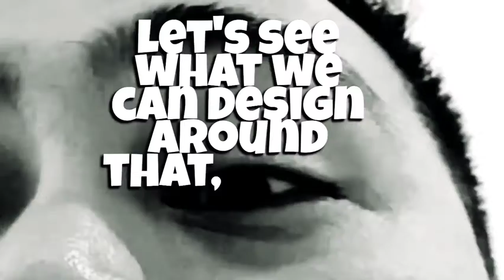What will you be using conversational hypnosis for?